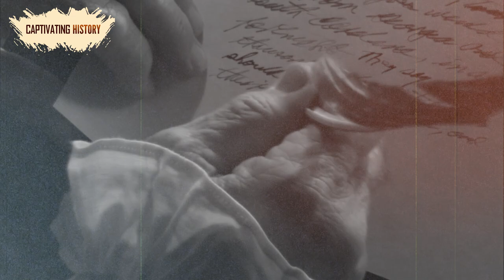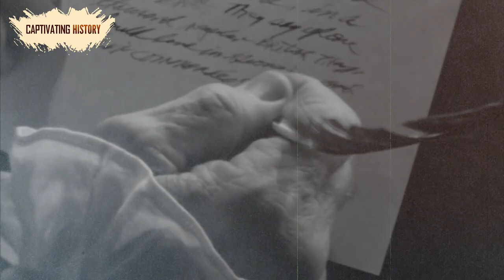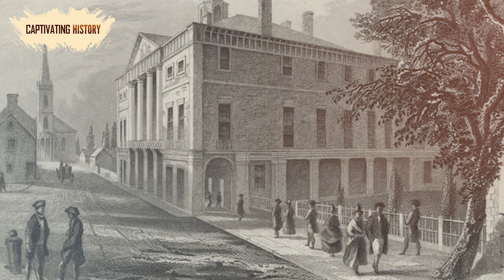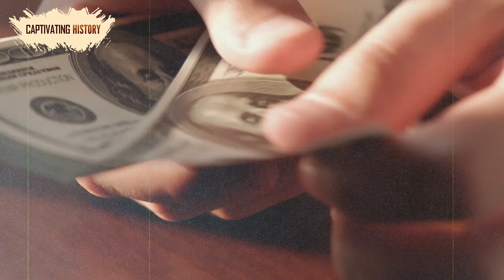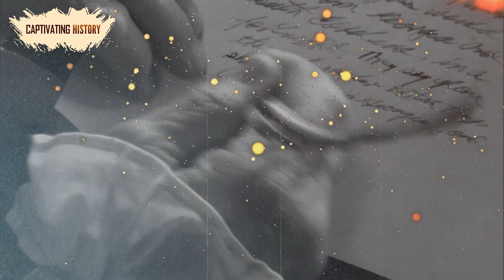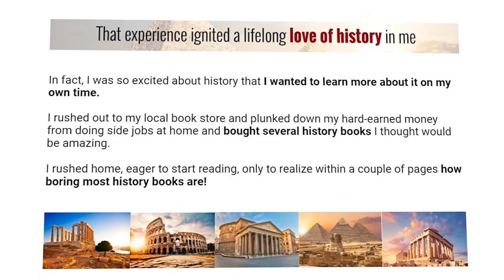7 Ways Alexander Hamilton Helped Shape America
Alexander Hamilton is one of the most extraordinary figures in American history. A deep thinker, a military leader, and a political dynamo, he was George Washington's right-hand man and perhaps the most important figure in the shaping of the Constitution. His policies and practices in government set the United States down a path of commercial wealth and economic stability. His ideas still resonate in the powerful nation he helped create.